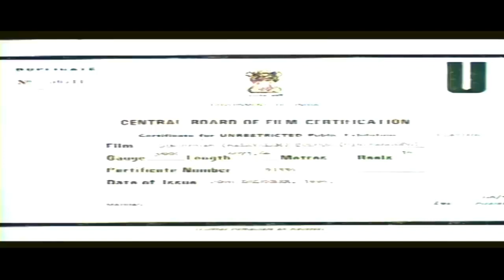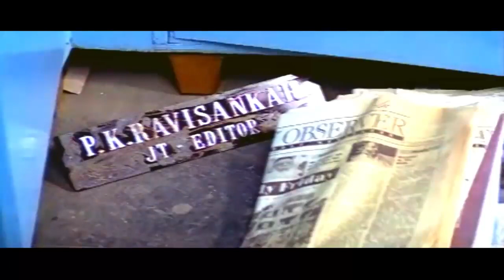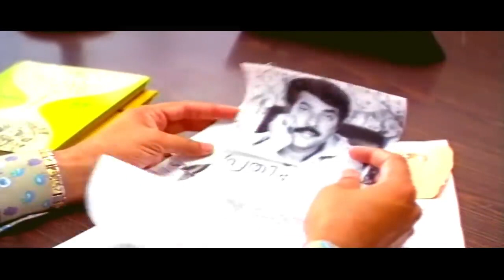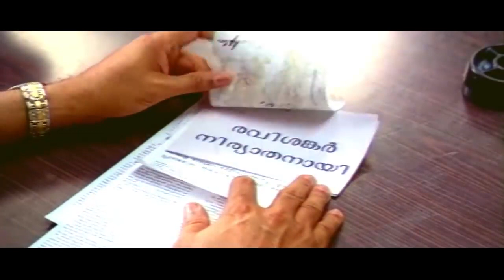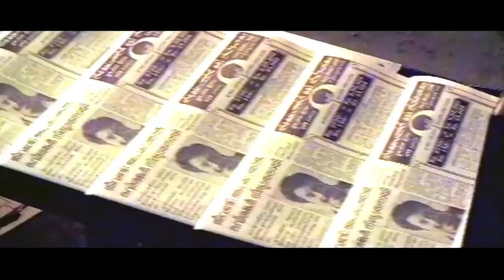Mammootty| Sukrutham | Malayalam Full Movie HD | Malayalam Superhit Action Movie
Mammootty Mass Movie Sukrutham is a 1994 Malayalam film directed by Hari Kumar, written by M. T. Vasudevan Nair, with background music by Johnson. It is considered one of the outstanding Malayalam films of the mid-1990s. The film is based on the subject of complex human relationships and mind and inevitable human death and the consequences to relations of the deceased.